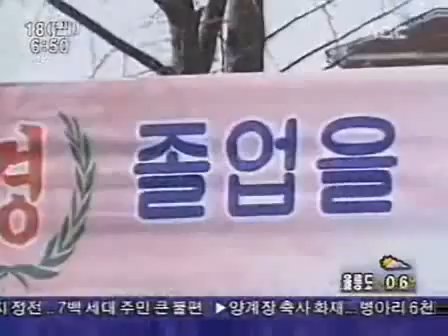Graduation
Graduation Ceremony